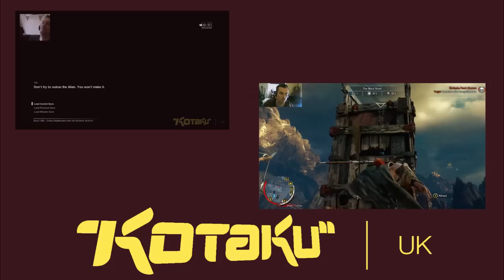Call Of Duty Advanced Warfare's Multiplayer customisation and supply drops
Here's a quick look at the loadout options and character customisation in COD Advanced Warfare.